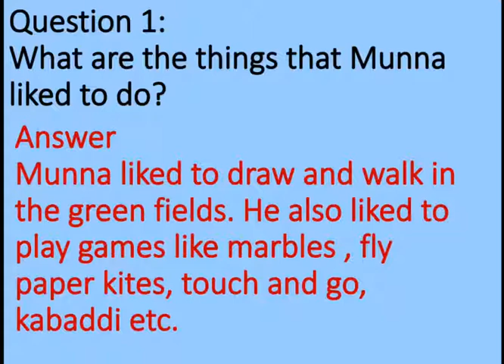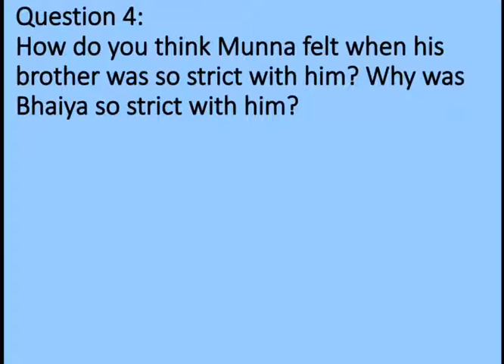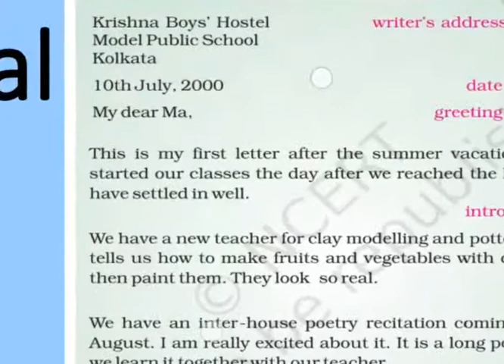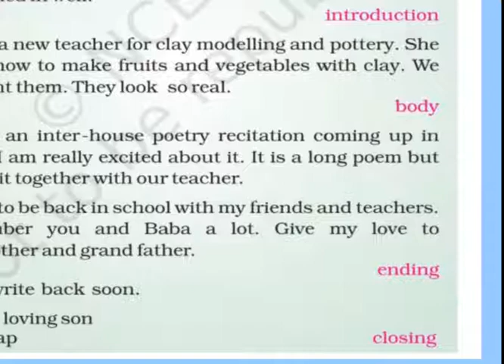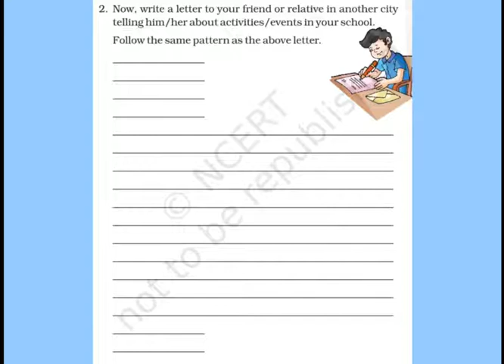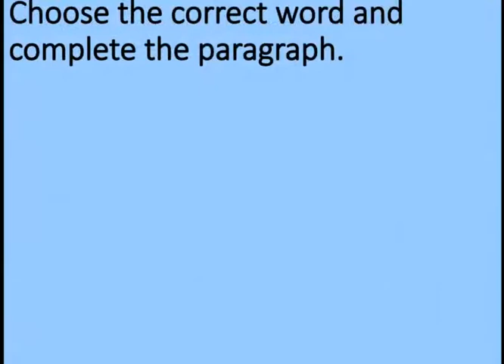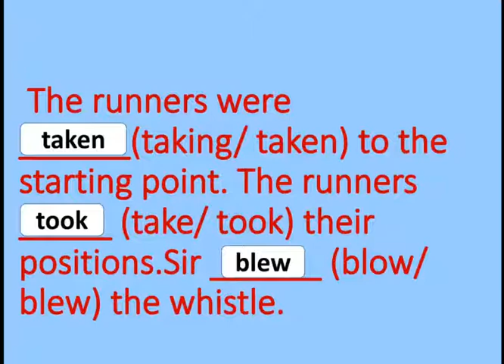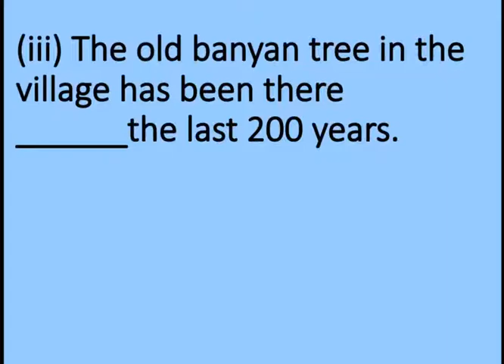My elder brother-Exercise Questions-Class 5 English NCERT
Marigold 5- Unit 4-My elder brother- Exercise Questions